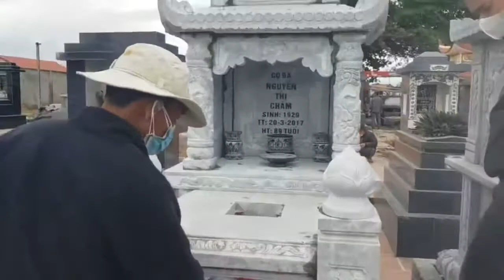Nờ Vờ Tờ || Một Ngày Vất Vả Của Gia Đình || Hoàn Thành Công Việc 👍